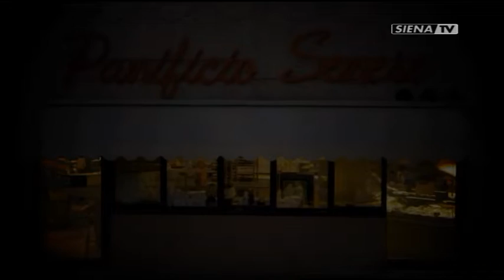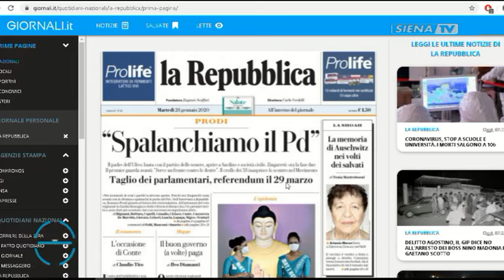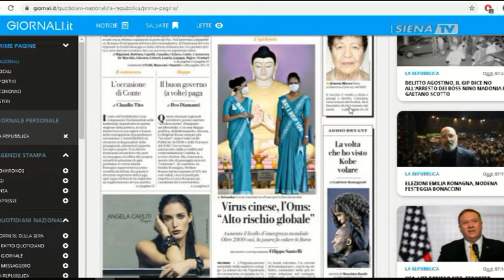BUONGIORNO SIENA 28-01-2020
OSPITI IN STUDIO ALESSANDRO ORLANDINI, STEFANO SCARAMELLI